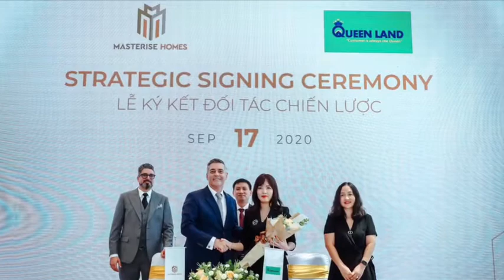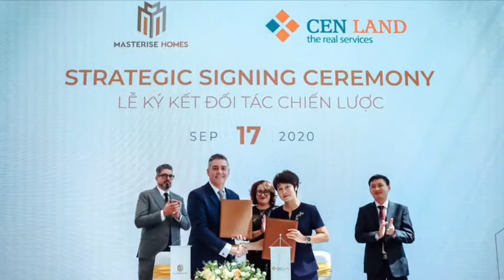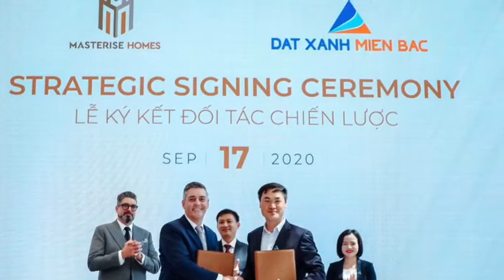Lễ ký kết hợp tác giữa Masterise Homes và đối tác sàn đại lý phân phối ch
Masterise Homes tổ chức lễ ký kết và công bố hợp tác chiến lược cùng 25 sàn liên kết hàng đầu thị trường Hồ Chí Minh và Hà Nội, đánh dấu bước khởi đầu triển khai phân phối các dự án sắp công bố của Masterise Homes trong thời gian tới.